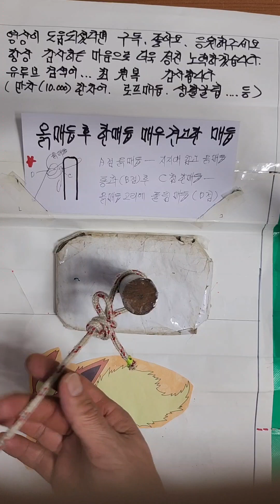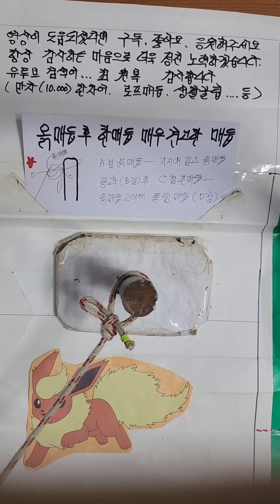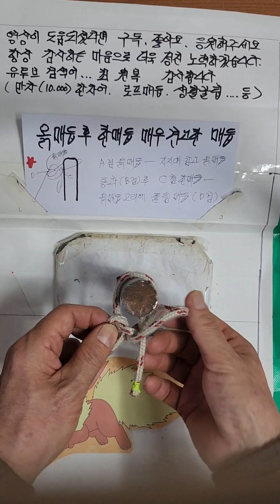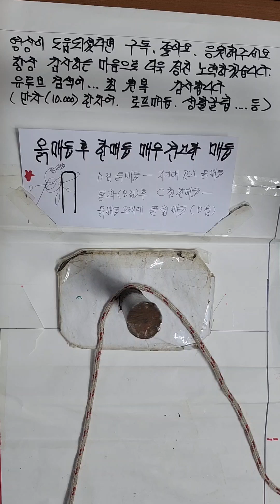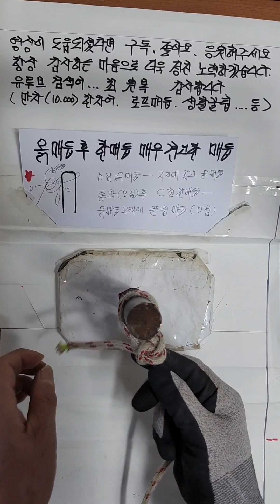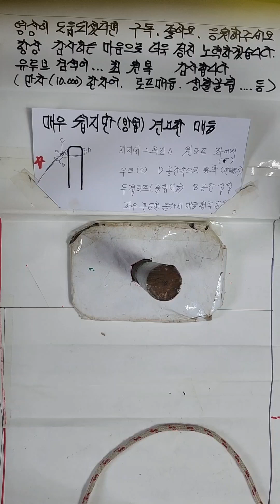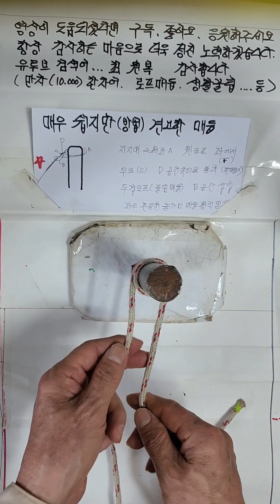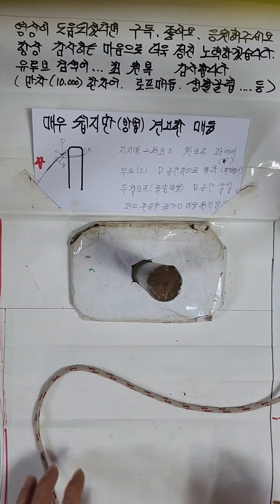옭매듭후 한매듭 매우견고한 매듭 외